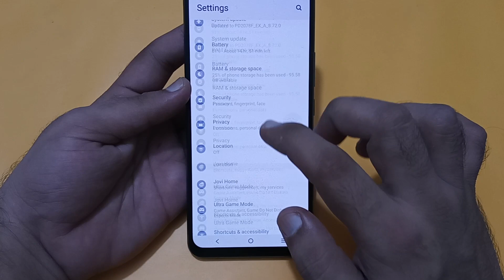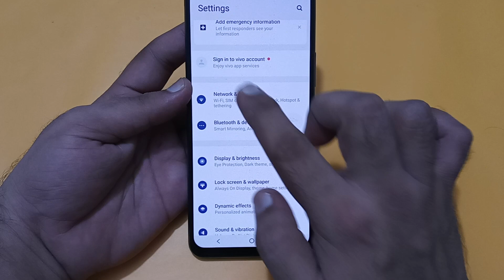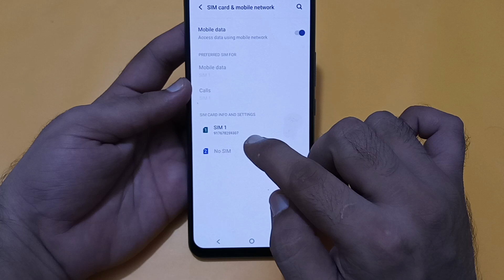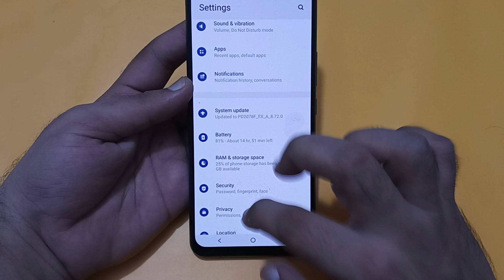Vivo x90 mein network problem kaise theek Karen, how to solve network problem in Vivo x90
Best powerful CPU under 10k

60-Inch Tripod with Bag

7 Socket 6A Extension Board

multiplug Extension